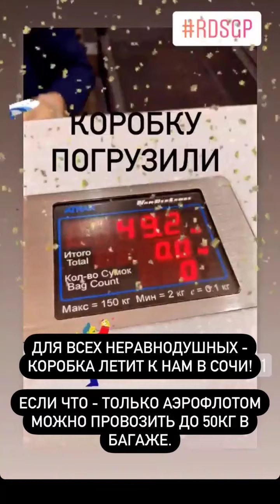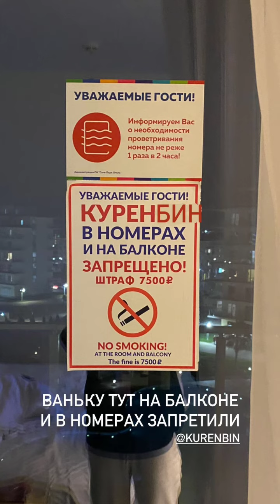1 этап Sochi Drift Challenge 2021. Марина Голубкова (Instagram stories от 5.12.20)